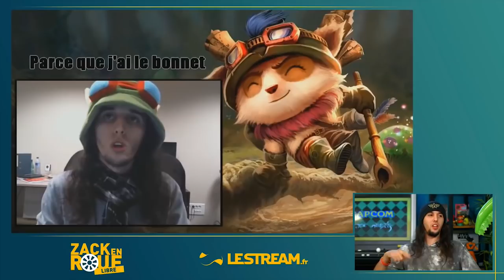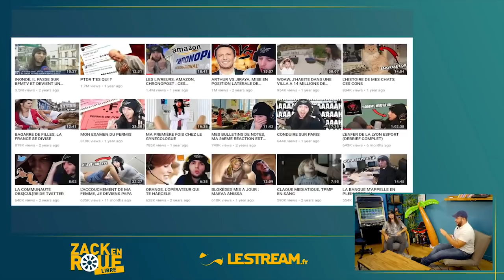La vie de Jiraya - Zack en Roue Libre #7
Rediffusion de l'émission Zack en roue Libre du 31 aout, Zack reçoit dans cette émission le Jiraya le coco.